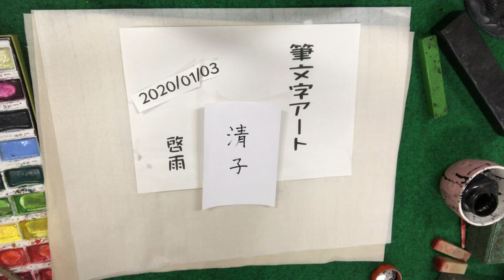筆文字アート の遊書 「清子さん」古希のお祝い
古希の祝いに送るデフ文字アート「清子さん」

美大卒の書道デザイナー 西田啓雨